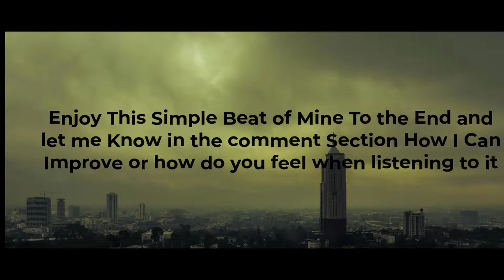Simple Instrumental by Structon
This is a simple beat, you might like it or hate it but let me know what you think about it in the comment section